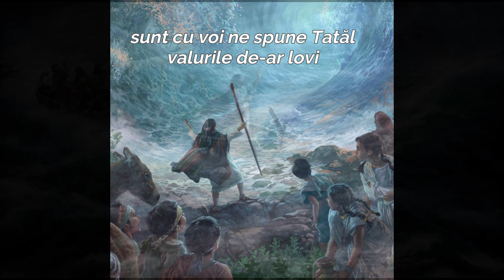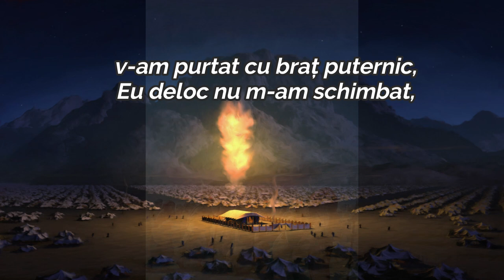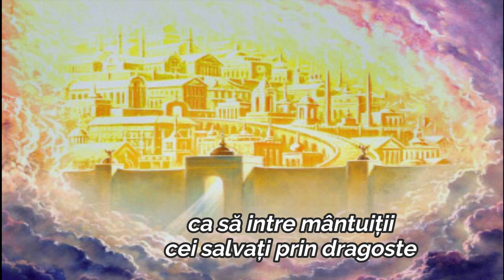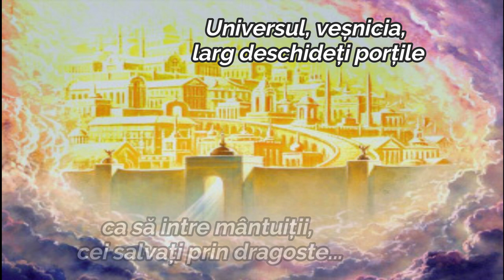SUNT CU VOI | Costin Sava, Costel Nacșu, Robert Neagu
voci: Costin Sava, Costel Neacșu, Robert Neagu
pian: Robert Neagu
vioară: Alex Emanuel
mix & masterizare: Claudiu Spiridon
editare video: Costin Sava